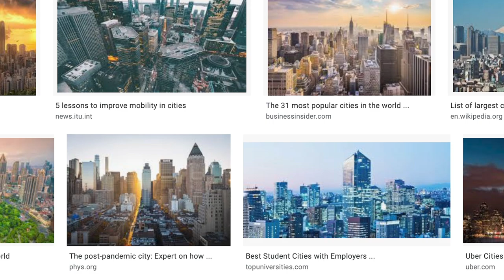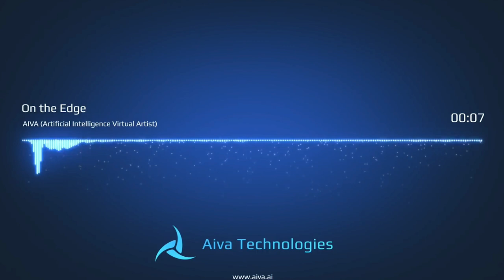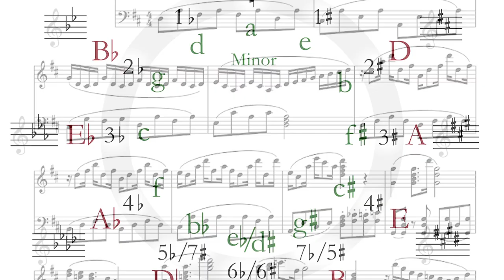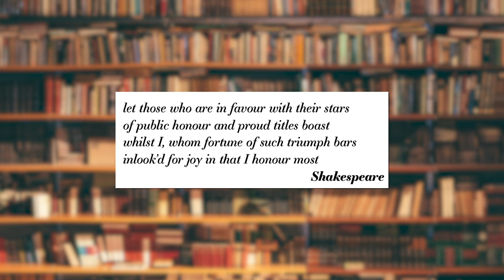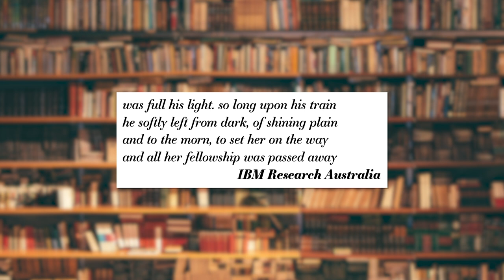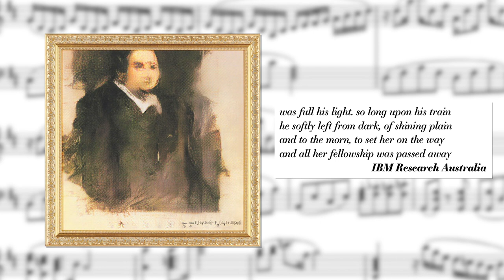An Artificial Intelligence Made This Painting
Let's explore the emerging world of artificial intellengence (A.I) and creativity and what it means about humanity. From paintings, to music, and finally poetry, machines epic with deep learning technology have been able to produce wonderful, albeit in some cases a bit unpolished, works of art.

Perhaps though, it's too early to say that these A.Is are creating original works themselves, credit is owned to the genius developers behind them. Developers such as the Paris collective 'Obvious', Tom White, Mario Klingemann, Sougwen Chung and Refik Anadol. As well as musical endeavours including the robotic composer AIVA.

Wow! Thank you all so much for your continued support. It seems you all love my biblical studies videos. Great! I want to keep my content varied so that I don't end up repeating myself or going stale. I hope you understand. There's so many obscure topics out there that deserve more attention!
H.

Sources:

Art made by AI is selling for thousands – is it any good?

A Painting Made by Artificial Intelligence Has Been Sold at Auction for $432,500

AI creates Shakespearean sonnets - and they're actually quite good